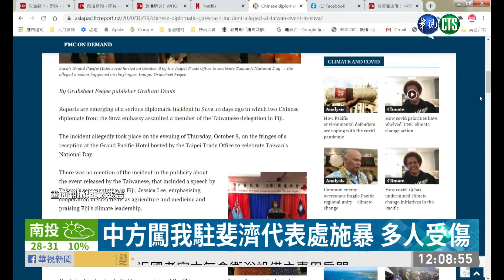中方闖我駐斐濟代表處施暴 多人受傷 | 華視新聞 20201019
台灣駐斐濟代表處(8)日，在當地旅館舉行國慶酒會，卻遭中國大使館人員闖入，雙方並有肢體衝突。